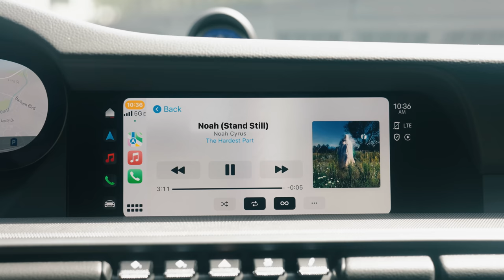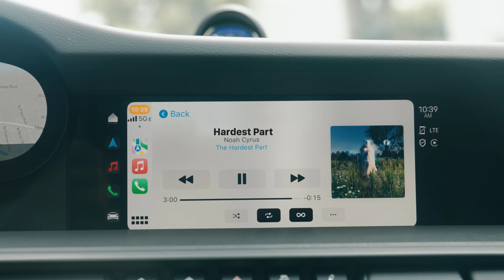Sound and Driven: 911 track testing with Noah Cyrus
Join singer and actress Noah Cyrus with her award-winning record producer Mike Crossey as they take her latest album to the road for the ultimate track test in a Porsche 911. With the journey of self-discovery the inspiration behind her latest tracks, the solitude of the car test was the perfect way for the pair to experience the music.
911 Carrera: Fuel consumption combined in l/100 km: 10,8 - 10,3 (WLTP); 9,4 (NEDC); CO2 emissions combined in g/km: 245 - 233 (WLTP); 215 g/km (NEDC) I Status: 12/2022